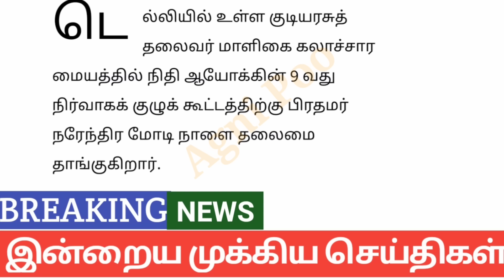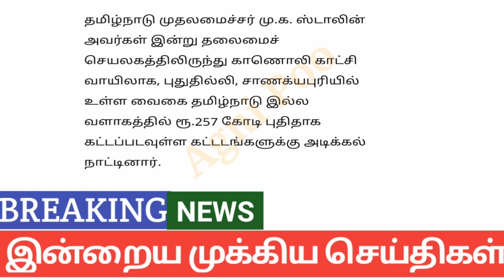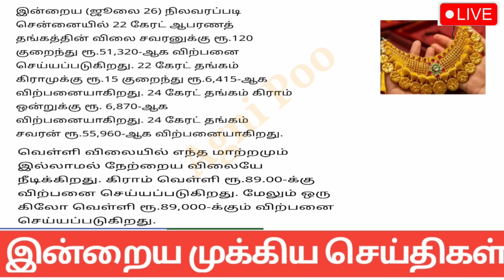7 மணி செய்திகள் | 27-07-2024|Morning headlines news|Mukkiya Seithigal|Stalin news|Today news